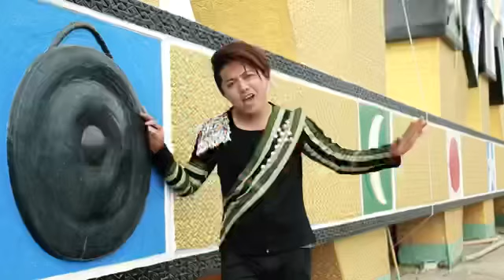𝙆𝙖𝙧𝙖𝙞 𝙎𝙝𝙖 𝙥𝙧𝙖𝙩 𝙖𝙞 𝘼𝙢𝙮𝙪( 𝙃𝙥𝙖𝙪𝙮𝙪 𝙈𝙪𝙣 𝘼𝙬𝙣𝙜)